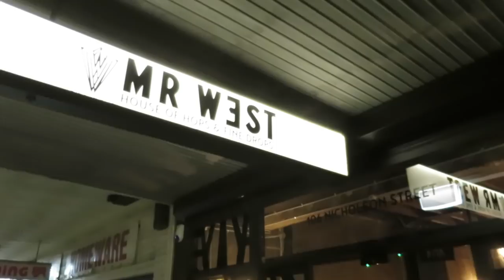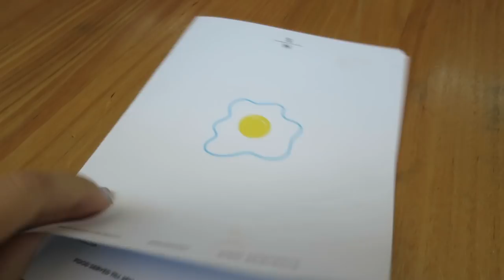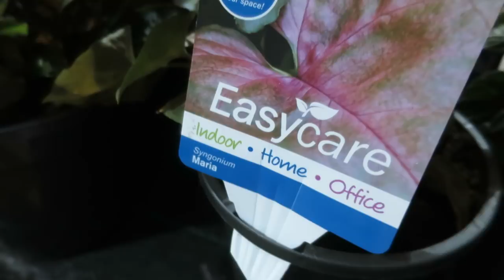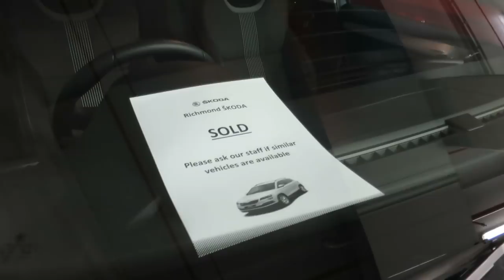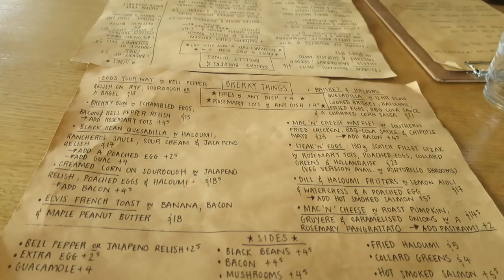VLOG - Mini IKEA hack + Cooking up a storm!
Did you guys enjoy watching us cook in this vlog?

MY LINKS:

PHIL'S LINKS:

Follow Phil on snapchat @MrTBF
Phil's Instagram: @mrthickblackframes
Phil's Instagram of 45 second videos: @mydayin45